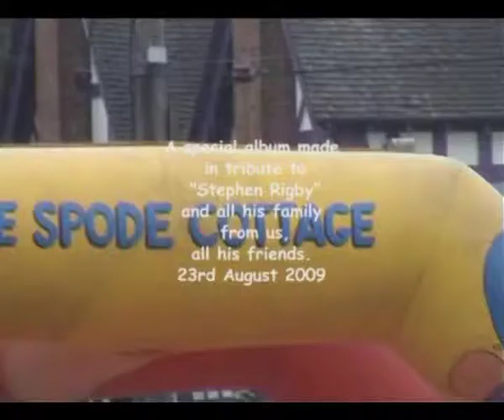Film for Stephen